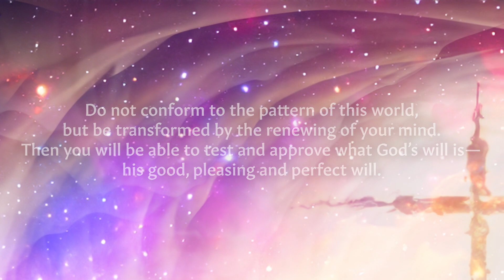November 24 2024 - Transformed - Revenge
Pastor Stafford continues the series Transformed - Romans 12, using the powerful story of vengeance and redemption from Kill Bill to explore how our desire for revenge contrasts with the transformative call to live in forgiveness and grace.